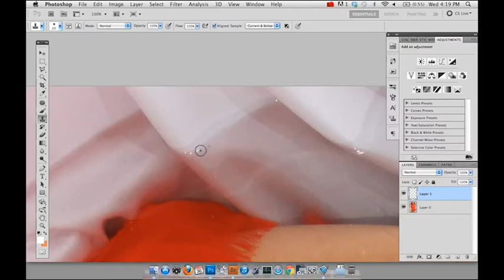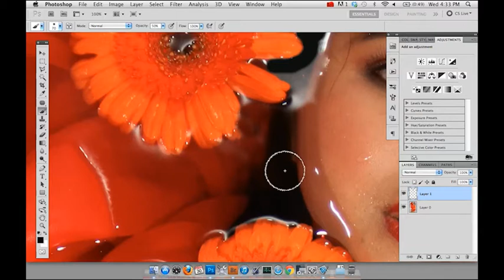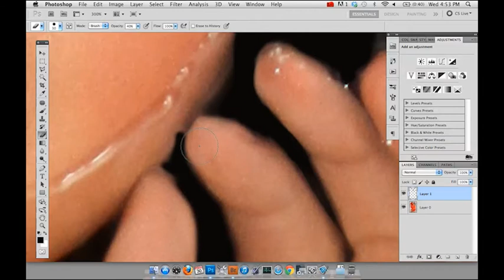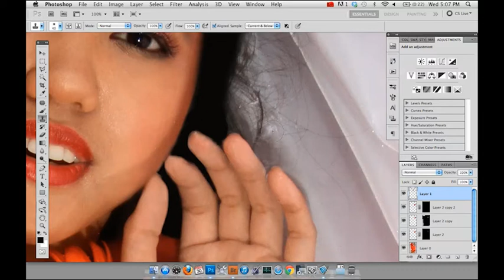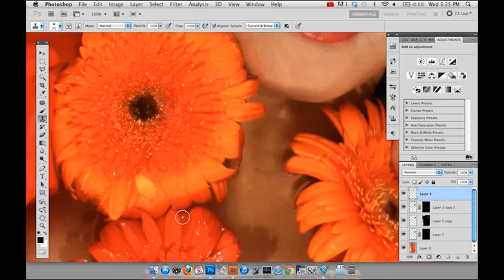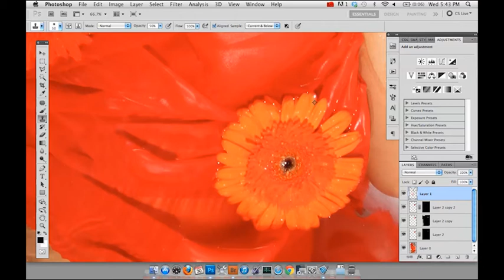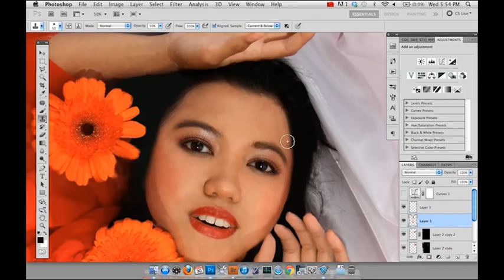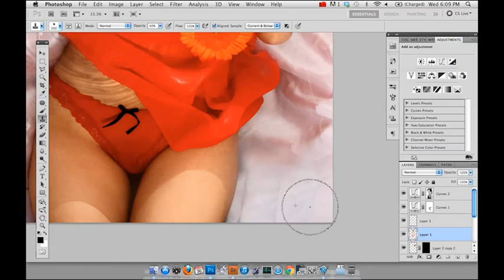Retouching a 2nd image by Photographer Guy Cater of Jullie Escott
Retouching an image taken by Guy Carter
Retoucher: Ruth Perry
Photographer: Guy Carter
Model: Jullie Escott

Song: 'Shine On You Crazy Diamond (Parts 1-7)' by Pink Floyd